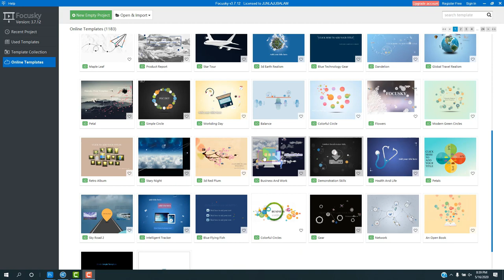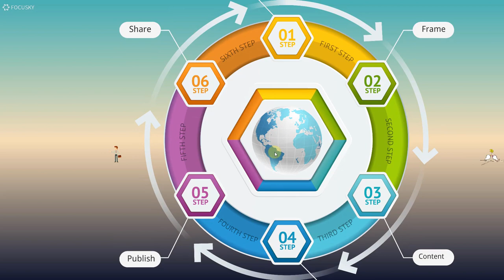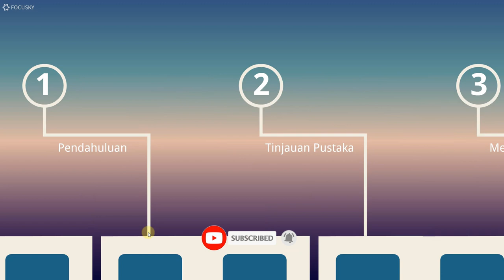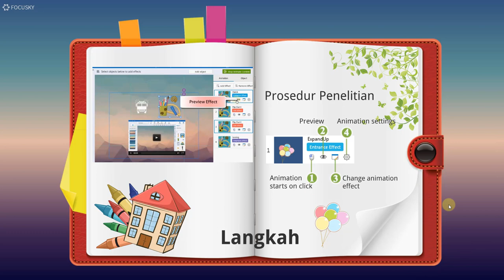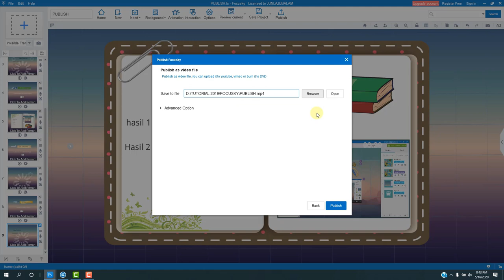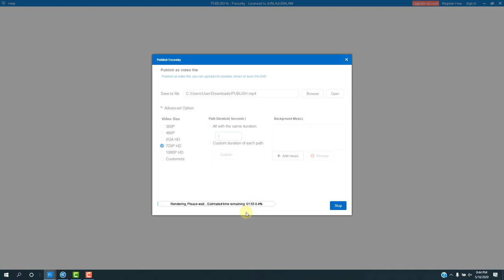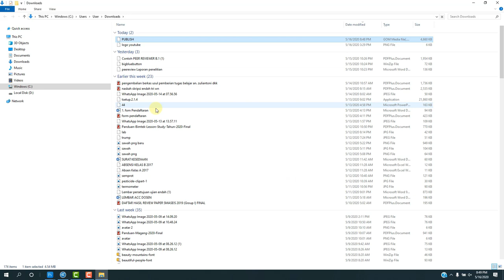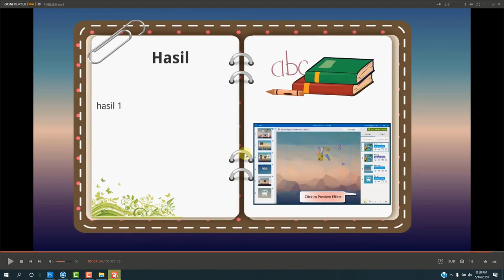Tutorial Focusky Indonesia | Cara Ubah File Presentasi Focusky ke Video Format Mp4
Deskripsi :
Tutorial kali ini kita akan membahas cara mempublish file presentasi focusky ke format mp4. Tutorial focusky bahasa indoenesia.

Eko Risdianto
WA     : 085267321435